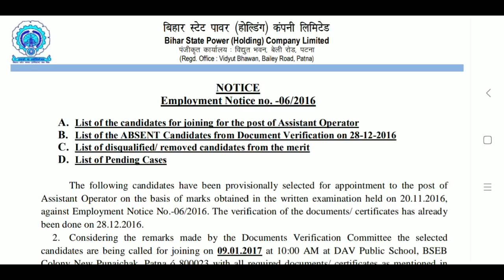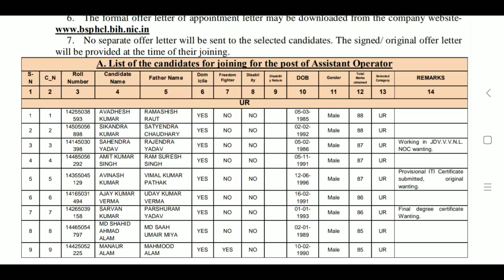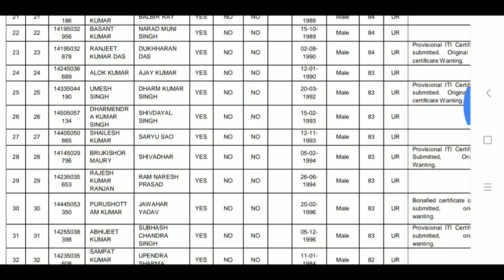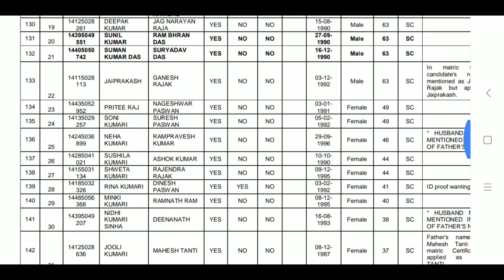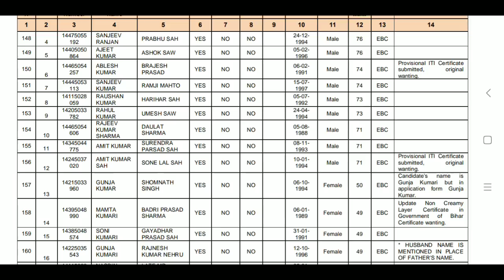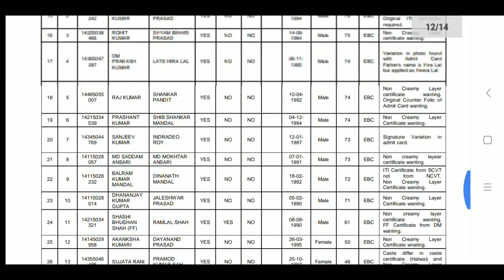कट ऑफ मार्क्स|बिहार बिजली बोर्ड|असिस्टेंट ऑपरेटर पोस्ट|पूरी जानकारी हिंदी में|| ITI ELECTRICIAN